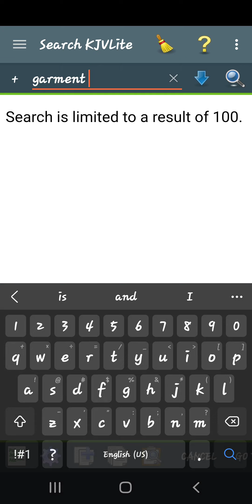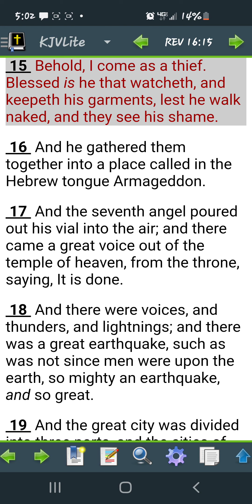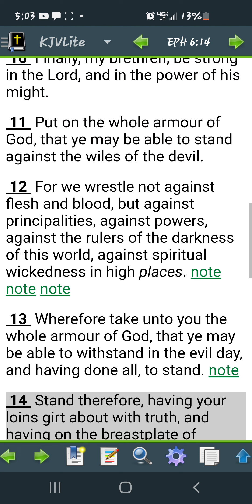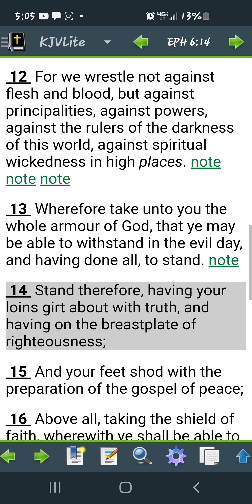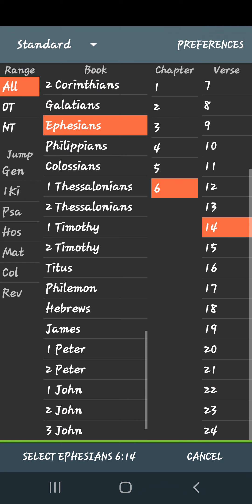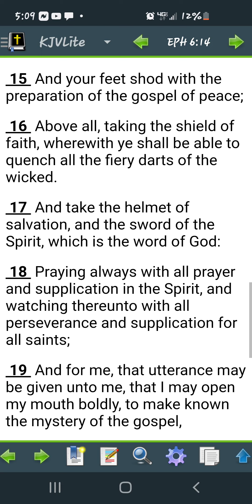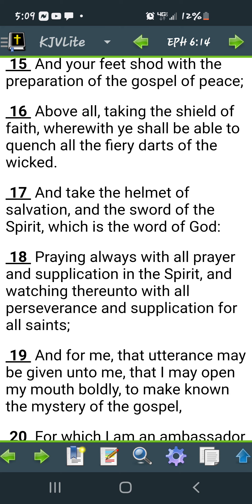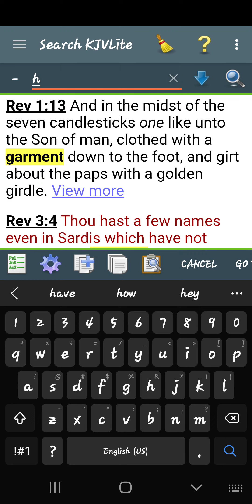Keeping our garments